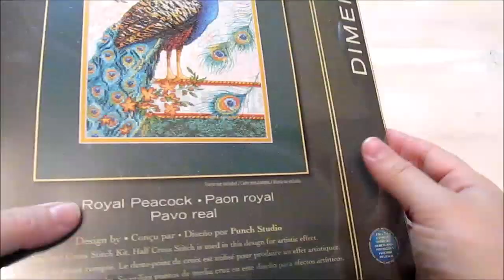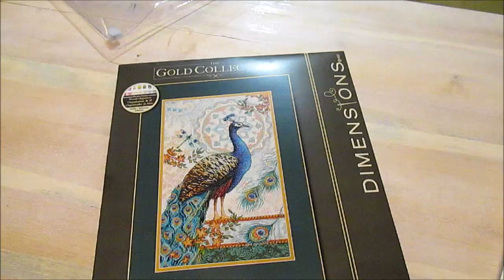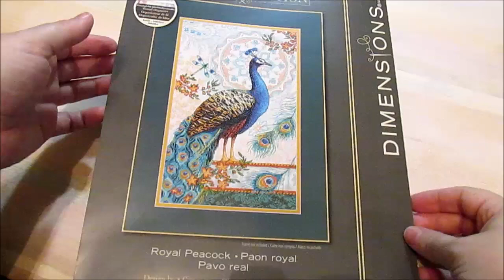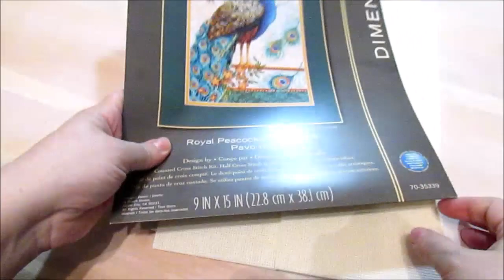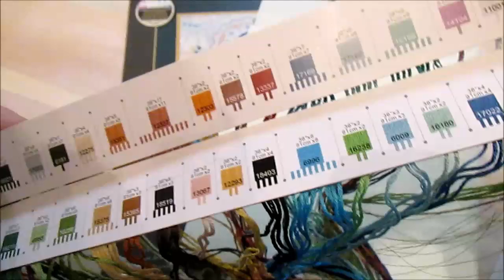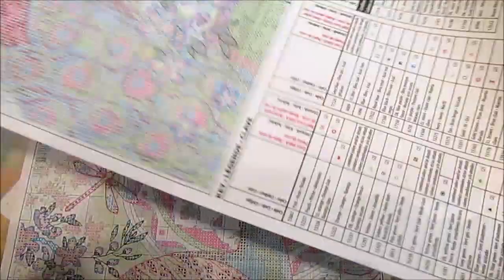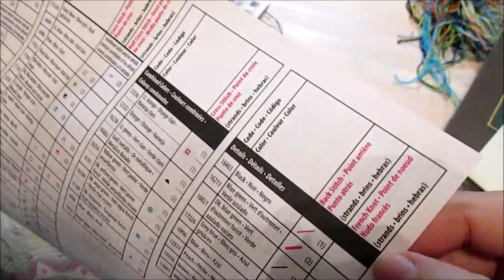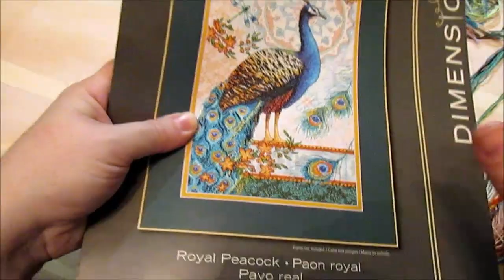584 Dimensions Королевский павлин - прекрасный набор!!!! Посмотрим вместе?)